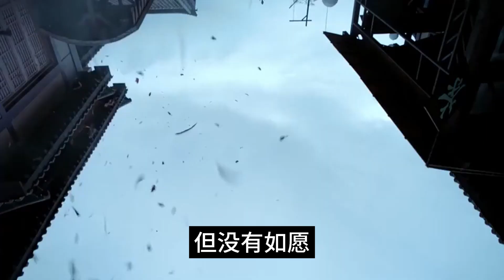陈情番外 《不忘惜羡》第341集当年他和魏无羡还说过他们愿意在云深不知处过一辈子，只要两个人一直都在